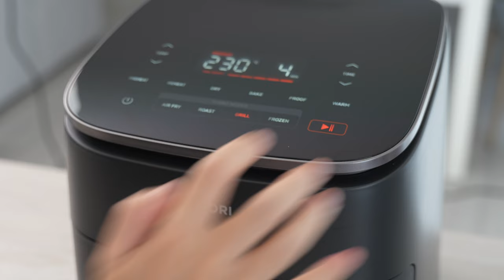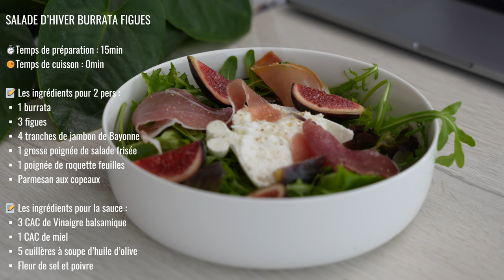MEAL PREP D'AUTOMNE | une semaine dans mon assiette simple et rapide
Bac évier
Set saladier

💬⚠️ Liens d'achat de tout mes ustensiles, vaisselles & robots que j'utilise en cuisine

👩🏽‍🍳 RECETTES :

1️⃣  LÉGUME D’AUTOMNE RÔTI  ✨

⏱️Temps de préparation : 25min   🥘Temps de cuisson : 25min

📝 Les ingrédients pour les légumes  :
▪️ 4 CAS d’huile d’olive
▪️ 1/2 CAC de paprika
▪️ Sel et poivre
▪️ 1 patate douce
▪️ 1 courge poivrée
▪️ 1 oignon rouge
▪️ 4 carottes moyennes
▪️ 15 g de persil frais haché
▪️ Graines de grenade

📝 Les ingrédients pour la sauce :
▪️ 100 g de feta
▪️ 75 g de yaourt grec
▪️1 CAS de miel
▪️huile d’olive
▪️ Sel et poivre
▪️ zaatar

2️⃣   TOAST FIGUES CHÈVRE ✨

⏱️Temps de préparation : 15min   🥘Temps de cuisson : 5min

📝 Les ingrédients pour 8 toast  :
▪️ 1 boule de pain de campagne aux noix
▪️8 figues fraîches
▪️1 fromage frais de chèvre (200g)
▪️Miel doux
▪️Feuilles de roquette fraîche
▪️Quelques cerneaux de noix
▪️Huile d’olive

3️⃣   POTIMARRONS FARCIS (by ertova)  ✨

📝 Les ingrédients pour 4 part  :
▪️ 4 mini potimarrons
▪️ 150 g de lardons
▪️ 150 g de Saint-Nectaire
▪️ 100 g de châtaignes cuites
▪️ 1 oignon
▪️ 20 cl de crème fraîche
▪️ Sel, poivre
▪️ huile d’olive

4️⃣  RAVIOLI SAUCE FROMAGE A LA TRUFFE  ✨

⏱️Temps de préparation : 25min   🥘Temps de cuisson : 20min

▪️ 1 c. à soupe huile d’olive
▪️ 1/2 oignon
▪️ 220 ml de crème liquide
▪️ 180 g de fromage à la truffe

📝 Les ingrédients pour le dressage :
▪️ 125g de chanterelles
▪️ Raviolis fraiche
▪️ 1 c. à café huile d’olive
▪️ 1 gousse d’ail
▪️ persil
▪️ poivre

5️⃣  SALADE D’HIVER BURRATA FIGUES✨

⏱️Temps de préparation : 15min   🥘Temps de cuisson : 0min

📝 Les ingrédients pour 2 pers  :
▪️ 1 burrata
▪️ 3 figues
▪️ 4 tranches de jambon de Bayonne
▪️ 1 grosse poignée de salade frisée
▪️ 1 poignée de roquette feuilles
▪️ Parmesan aux copeaux

▪️ 3 CAC de Vinaigre balsamique
▪️ 1 CAC de miel
▪️ 5 cuillères à soupe d’huile d’olive
▪️ Fleur de sel et poivre

▶︎ IGRAAL: lien parrainage (il vous permet d’économiser de l’argent sur toute vos commandes internet et même Booking + si vous vous inscrivez avec mon lien parrainage vous gagner 3euros, c'est totalement gratuit)

▶︎ MON MATÉRIEL VIDÉOS ET PHOTO :

🎥 CAMÉRA : Sony alpha 7 IV
📹 OBJECTIF CAMERA : Sigma 24-70
📸 GOPRO 9
📷 DÔME POUR GOPRO
🔭 TREPIED CAMERA : Trépied Joby
🔭 C-STAND : (vue de haut)
🔭 TREPIED LUMIERE
💡 DIFFUSEUR DE LUMIERE
💻 MONTAGE VIDEO: Imovie
📱 TELEPHONE : iPhone 15 Pro max
📹 STABILISATEUR DE VLOG : DJI OSMO MOBILE 6
🛫 DRONE : DJI MAVIC AIR 2

Aucune collaboration ✨